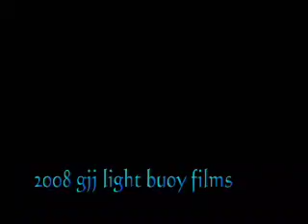Dog Thinks on Cat